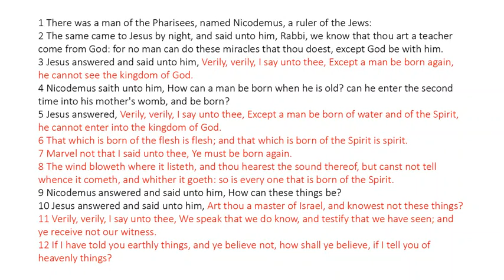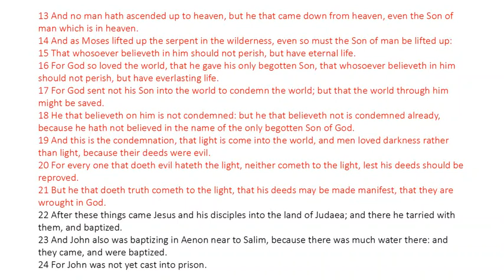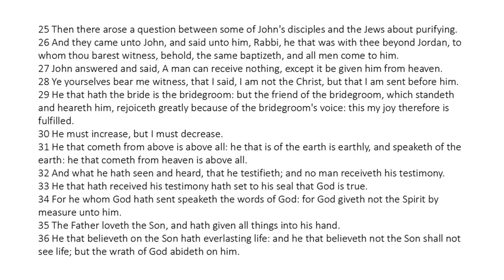John 3 - King James Bible - Read Along Audio